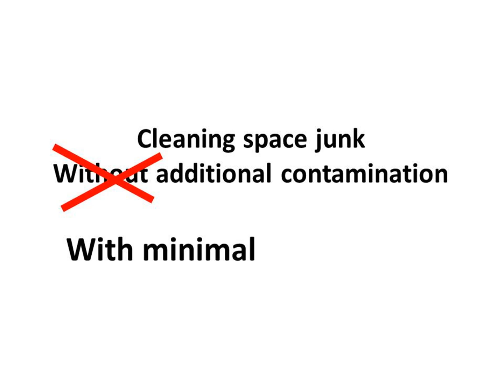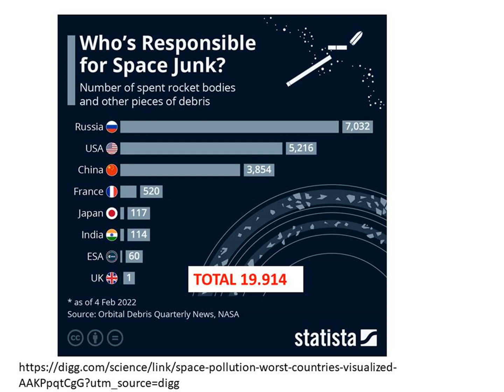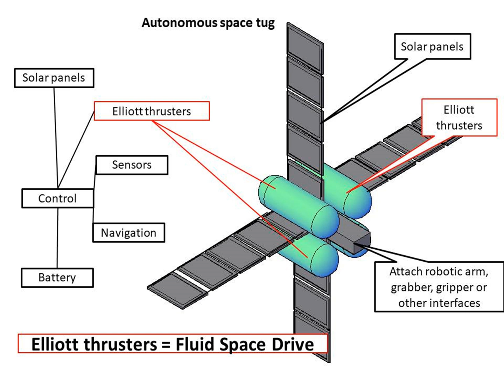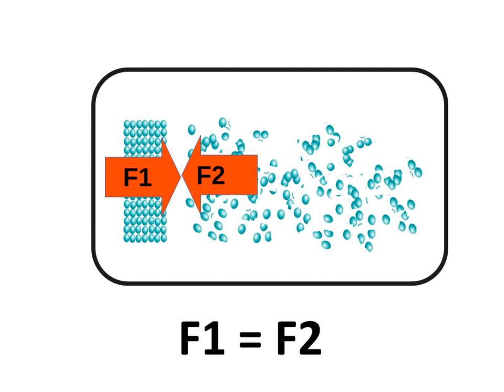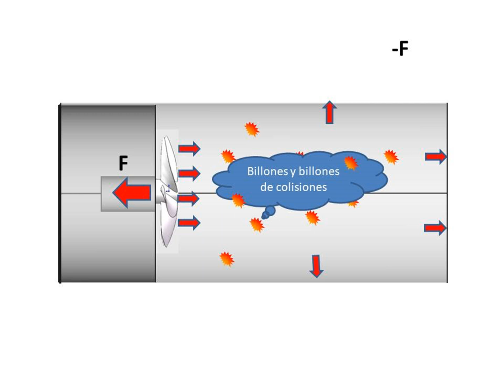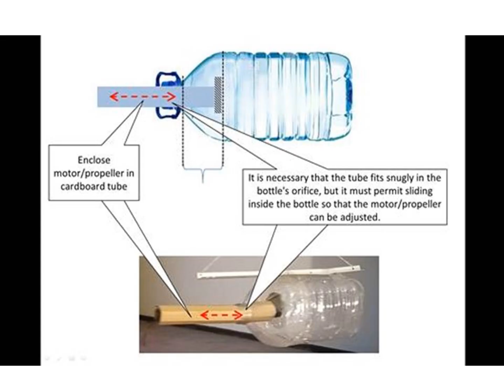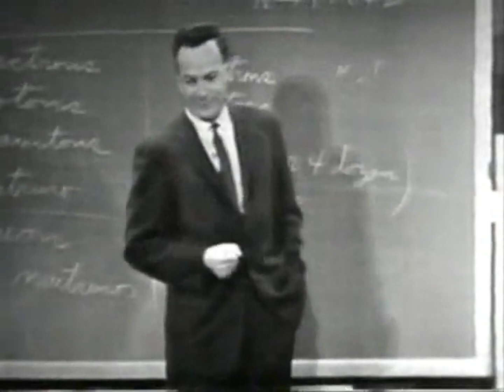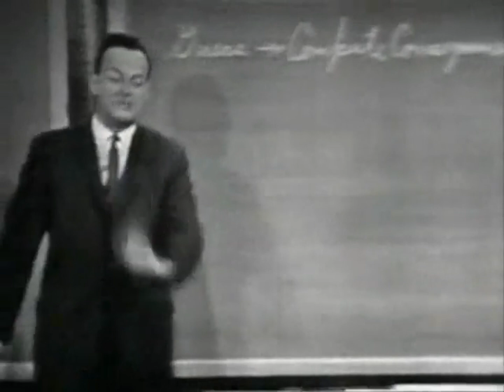World Space Week 2022 interview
I was interviewed for World Space Week on 29 of September, as interview was in spanish here is a (abridged) english translation with illustrations